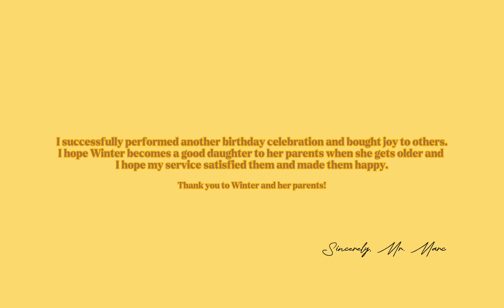Winter's 7th Birthday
Winter’s 7th Birthday Celebration